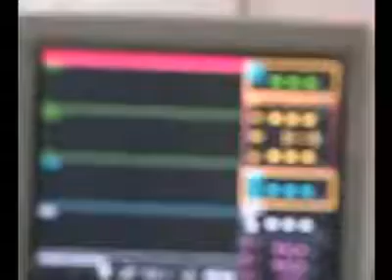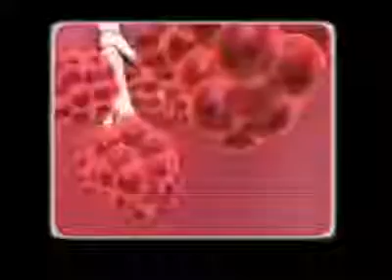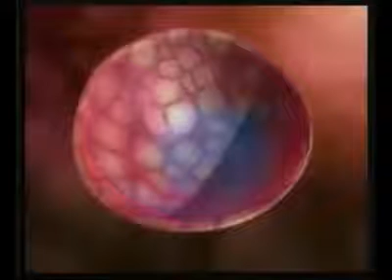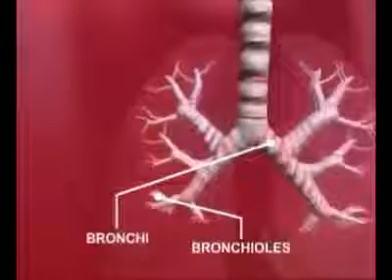بچوں میں سانس کی بیماریان 1